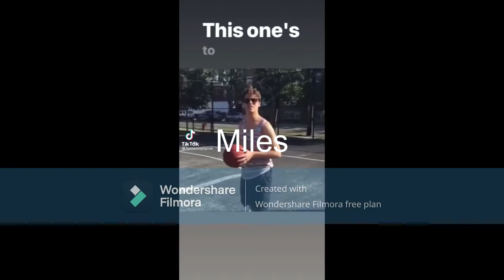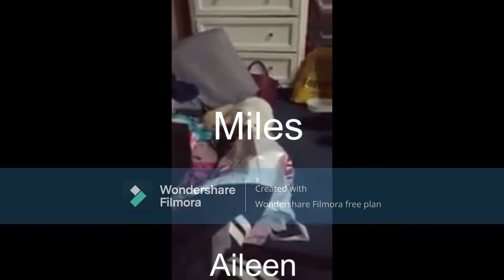Moderately Natural as Vines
A video made about my DND group